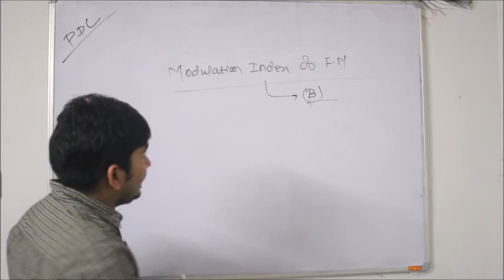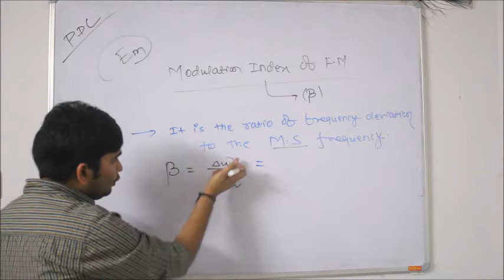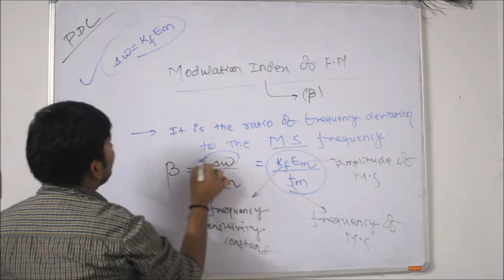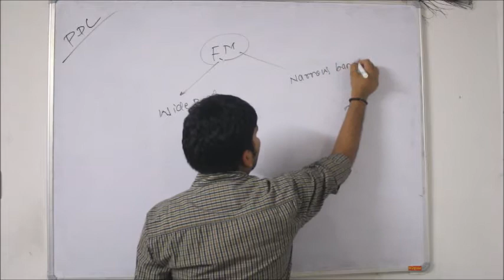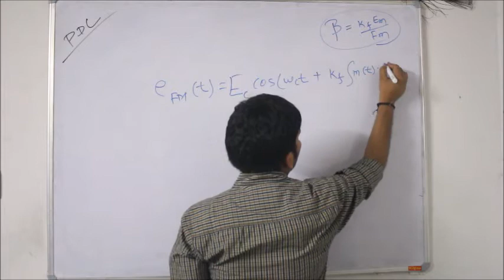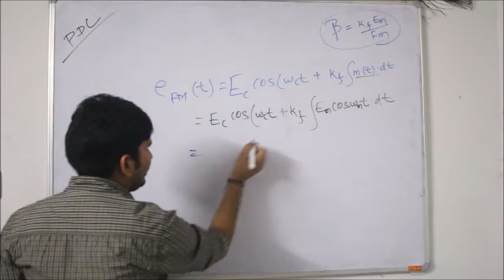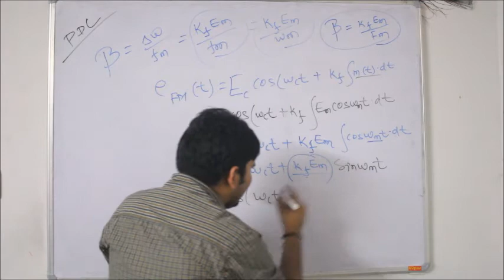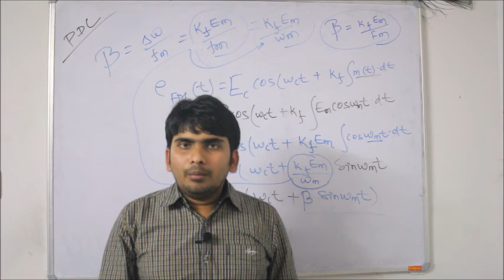24.Principle Of Digital Communication:Modulation Index For Frequency Modulation.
In this video, i have discussed about the Modulation Index For Frequency Modulation and also i have discussed about the expression of Frequency modulation in terms of modulation index.